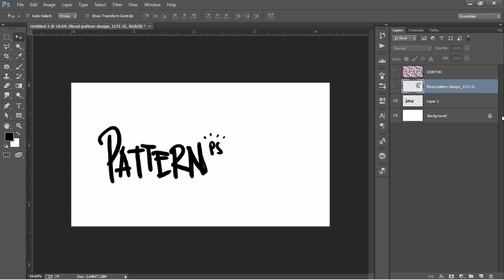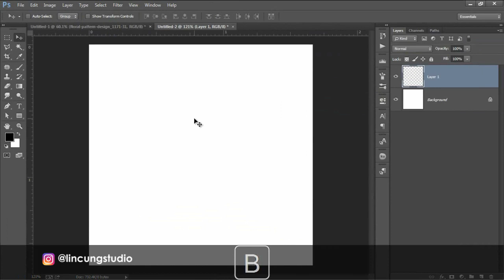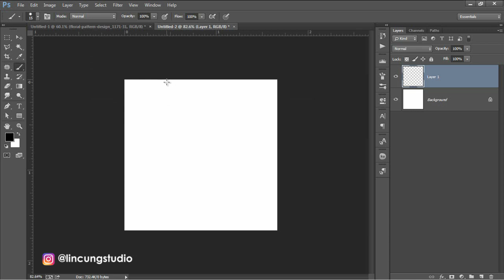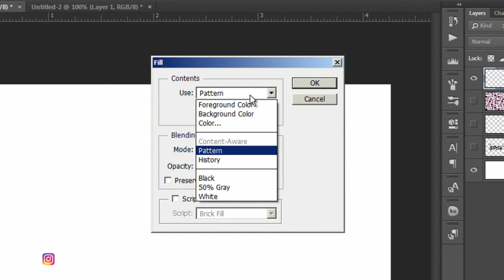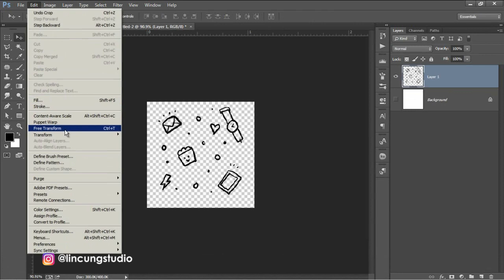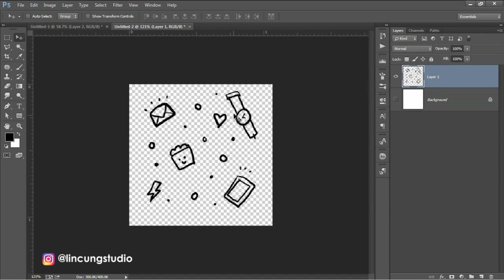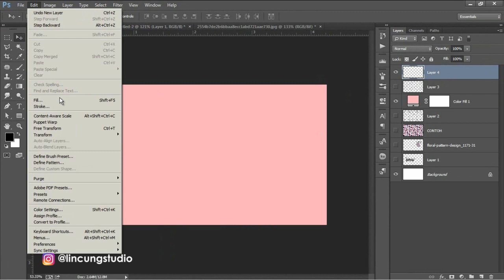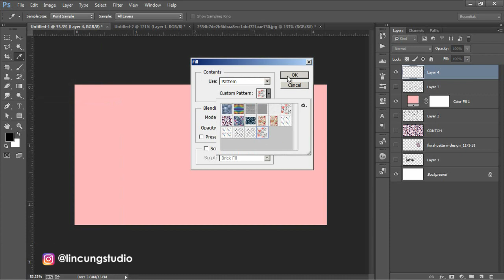cara buat PATTERN di photoshop - Photoshop Tutorial Indonesia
Forum Request Halo gan, dalam kesempatan kali ini kita akan belajar tentang cara membuat pattern sendiri di photoshop. video tutorial photoshop diatas adalah request dari temen kita yang mau membuat desain untuk produk hijab. so, motif batik yang disajikan dengan pattern memang mempermudah kita dalam membuat background atau mewarnai suatu objek dengan mudah. sehingga jika temen2 ada yang mau membuat desain hijab atau desain kaos dengan motif doodle atau floral full page, bisa menggunakan tool yang sudah disediakan photoshop ini.

Cara kerja dari pattern diphotoshop sendiri kurang lebih adalah perintah mengkopi paste dengan satu klik menurut area yang diseleksi, sehingga dalam membuat desain dengan motif full page kita bisa langsung fill kedalam area yang kita inginkan. cara membuat pattern sendiri sebenarnya sangat mudah, temen2 bisa tonton video diatas untuk mulai belajar. kalo temen2 tidak bisa atau malas membuat pattern, temen2 bisa cari motif di internet dengan keyword "pattern" semisal floral pattern, doodle pattern, flower pattern, dan masih banyak lagi

semoga video tutorial photoshop ini membantu temen2 dan selamat berkarya!

tutorial cara membuat PATTERN sendiri di photoshop - Photoshop Tutorial Indonesia

1.Video Tutorial desain diatas adalah standar pembelajaran bagi Pemula/Dasar, dimana kita memaparkan secara rinci tentang step by step (mungkin video akan terlihat lambat & bertele2)

2. Beberapa fitur photoshop yang kami gunakan mungkin tidak akan anda temui di softwere temen2 jika temen2 masih menggnakan  Photoshop CS6 ke bawah

PERHATIAN!

*Jika ada request tutorial desain silahkan komen dibawah. Jika masih dalam tema besar lincung studio, maka request akan diproses.

*Selamat berkarya!

video tutorial diatas mungkin salah satu dari tema dibawah:

Photoshop, Design, Desain, Desainer, Designer, Corel Draw, Digital Art, Seni Digital, Desain Vintage, Desain modern, Design Graphics